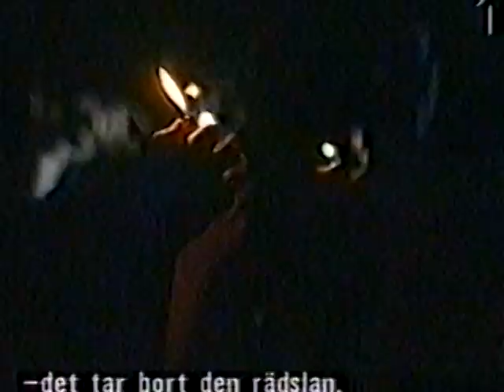No Doubt Stockholm Sweden March 20 1997 09 interview